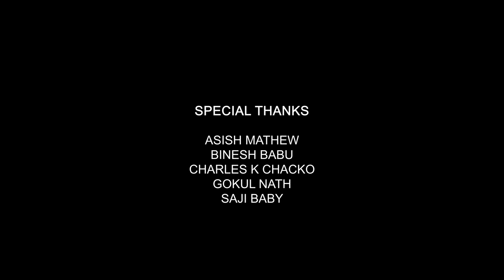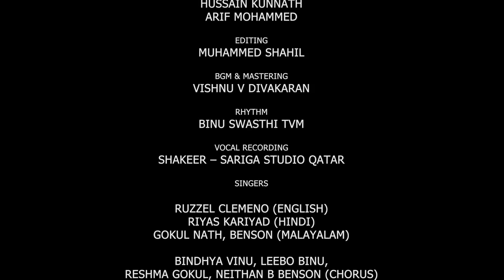NOW IS ALL - CELEBRATE TOGETHER - QATAR 2022 | BEN | ANIL | PAPPA | 4K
A tribute to the FIFA WORLD CUP Qatar 2022

NOW IS ALL – CELEBRATE TOGETHER

DIRECTION & MUSIC
BENSON BABY
CINEMATOGRAPHY: SHAJEER PAPPA
EDITING: MUHAMMED SHAHIL
ASSOCIATE CAMERA: HUSAIN KUNNATH
ASSISTANT: ARIF MOHAMED

LYRICS
ANIL THOTTUMKARA (MALAYALAM)
RENSY THOMAS ( HINDI)
BENSON BABY (ENGLISH)
BGM & MASTERING
VISHNU V DIVAKARAN
RHYTHM
BINU SWASTHI TVM
VOCAL RECORDING
SHAKEER – SARIGA STUDIO QATAR

SINGERS
RUZZEL CLEMENO (ENGLISH)
RIYAS KARIYAD (HINDI)
GOKUL NATH, BENSON (MALAYALAM)
BINDHYA VINU, LEEBO BINU, RESHMA GOKUL, NEITHAN B BENSON (CHORUS)

ARTISTS
HAFZAL BIN HANEEFA
RUZZEL CLEMENO
GOKUL NATH
VINU MURALI
RENSY THOMAS
SOMYA VINOD

CHILD ARTISTS
ASHER B BINESH
BEZALEL  JOHN ASISH
ERVIN ABRAHAM VINOD
JOSH JOBY
KEVIN SOJU
NEITHAN B BENSON

CHOREOGRAPHY
SARATH R NAIR

DANCERS
(GROUP 1)
RAJEEV ANAND
PRAVEESH VASUDEV
VIPINDAS
RAJESH T K
ABIYA BINU
HIBA SHAMNA
SREENENDU ANAND

(GROUP 2)
ABIYA BINU
BHUVANA VINU
EVLYN JOHN
DEVANANDA VINOD

(GROUP 3)
BEZALEL JOHN ASISH
NEITHAN B BENSON
NETANYA MARIAM BENSON

(GROUP 4)
VOICE OF CHUNKS FAMILY.D CUP Qatar 2022

DIRECTION & MUSIC
BENSON BABY
CINEMATOGRAPHY: SHAJEER PAPPA
EDITING: MUHAMMED SHAHIL
ASSISTANT: ARIF MOHAMED

LYRICS
ANIL THOTTUMKARA (MALAYALAM)
RENSY THOMAS ( HINDI)
BENSON BABY (ENGLISH)
BGM & MASTERING
VISHNU V DIVAKARAN
RHYTHM
BINU SWASTHI TVM
VOCAL RECORDING

SINGERS
RUZZEL CLEMENO (ENGLISH)
RIYAS KARIYAD (HINDI)

ARTISTS
HAFZAL BIN HANEEFA
RUZZEL CLEMENO
GOKUL NATH
VINU MURALI
RENSY THOMAS
SOMYA VINOD

CHILD ARTISTS
ASHER B BINESH
BEZALEL  JOHN ASISH
ERVIN ABRAHAM VINOD
JOSH JOBY
KEVIN SOJU
NEITHAN B BENSON

CHOREOGRAPHY
SARATH R NAIR

DANCERS
(GROUP 1)
RAJEEV ANAND
PRAVEESH VASUDEV
VIPINDAS
RAJESH T K
ABIYA BINU
HIBA SHAMNA
SREENENDU ANAND

(GROUP 2)
ABIYA BINU
BHUVANA VINU
EVLYN JOHN
DEVANANDA VINOD

(GROUP 3)
BEZALEL JOHN ASISH
NEITHAN B BENSON
NETANYA MARIAM BENSON

(GROUP 4)
VOICE OF CHUNKS FAMILY.